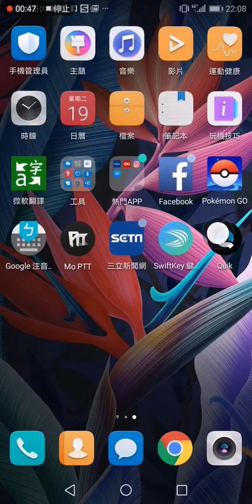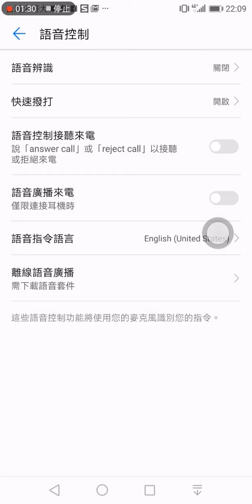華為mate 10 pro功能簡介